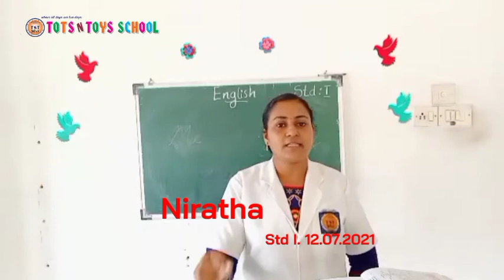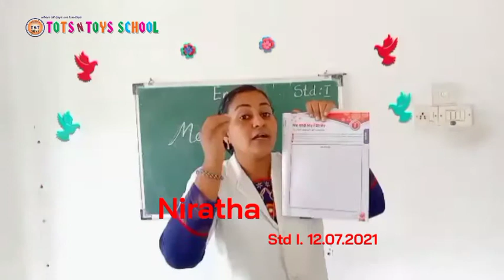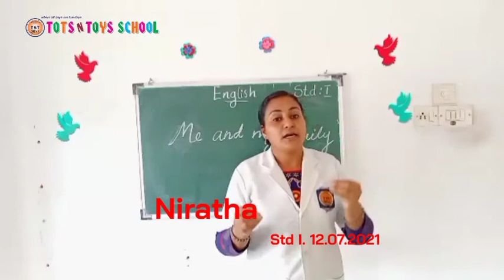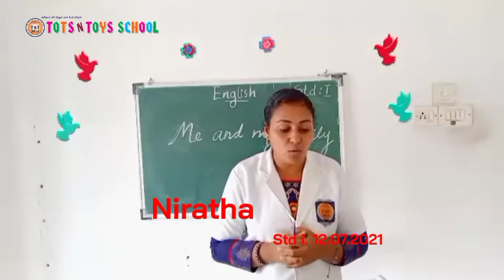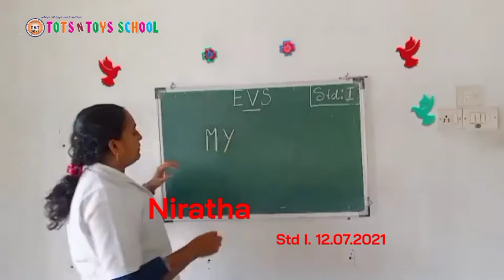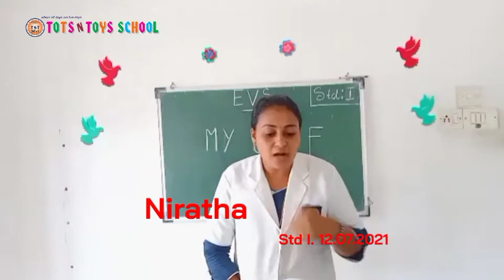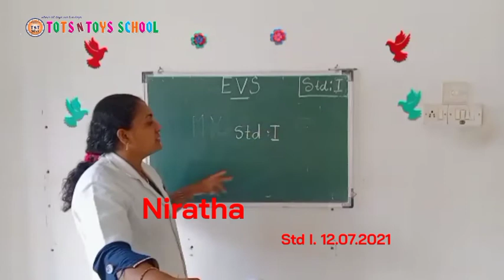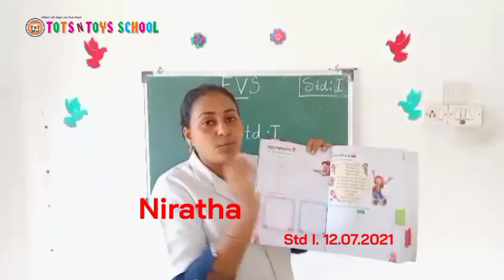TOTS N TOYS SCHOOL(1)